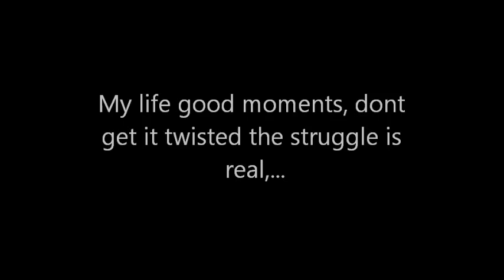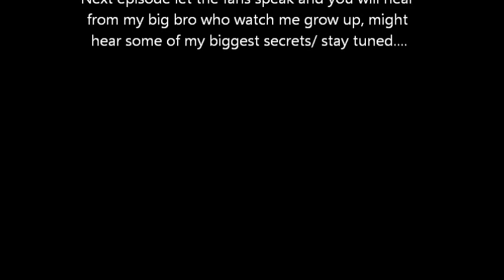Documenary tv in Ga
Documentary of my life/reality and a way to promote my music an others